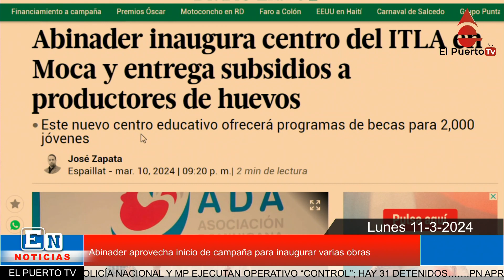Abinader aprovecha inicio de campaña para inaugurar varias obras